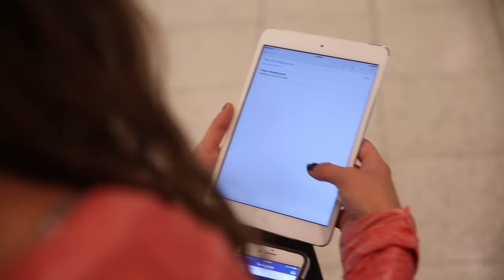Journalism - Let Your Major Be Your Guide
Claire Kopsky shows us how she utilizes her many Apple devices as a Journalism student. The Mizzou Store - Tiger Tech works with the Missouri School of Journalism to provide students with the best computer recommendations for their program.